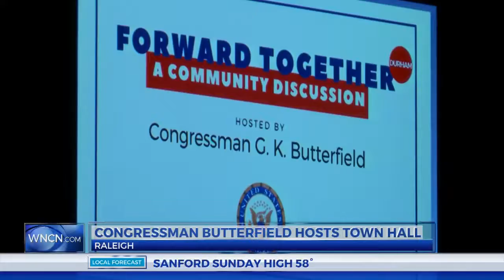600+ attend town hall hosted by Butterfield in Durham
600+ attend town hall hosted by Butterfield in Durham